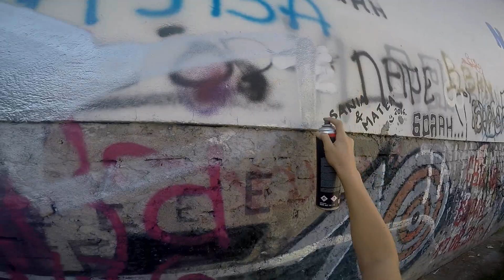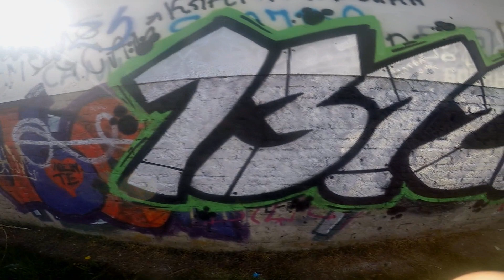Graffiti Illegal Bombing - 1312 (ACAB)